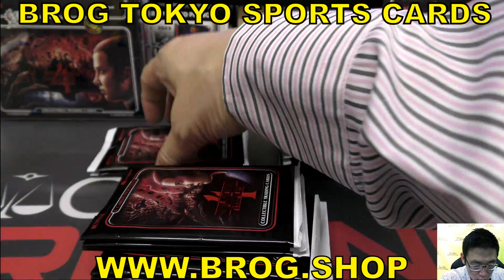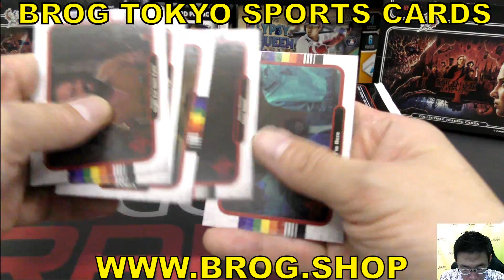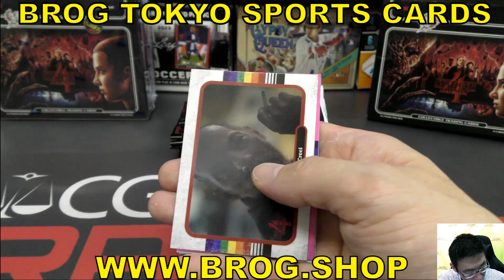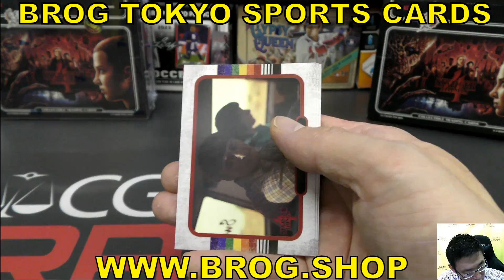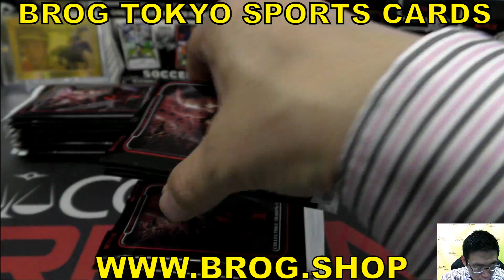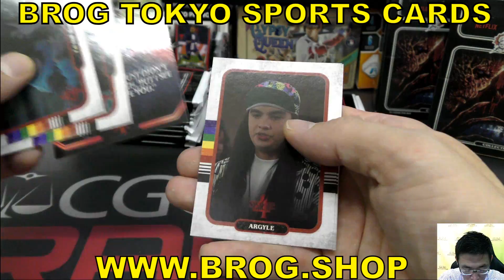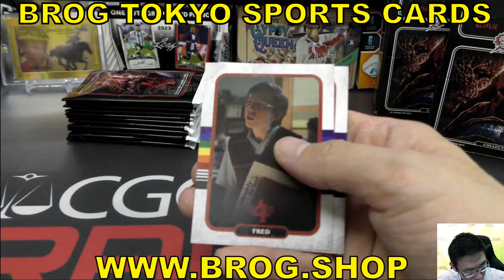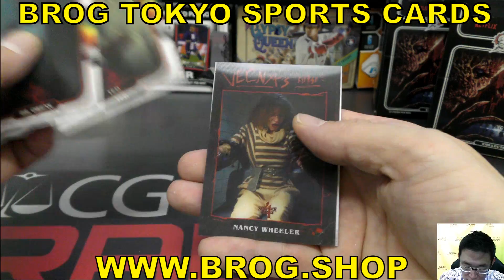AB BGBPB 2023 Topps ZEROCOOL STRANGER THINGS SEASON 4 HOBBY ストレンジャーシングス 直筆サインカード BROG水道橋店 トレカ開封動画